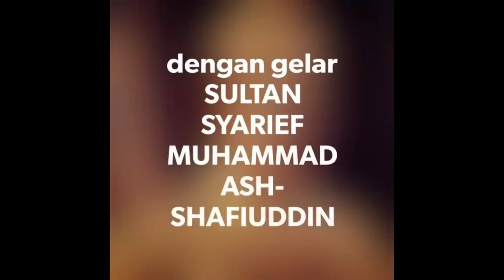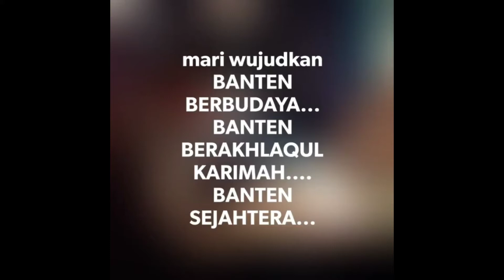JEJAK DIGITAL SULTAN BANTEN